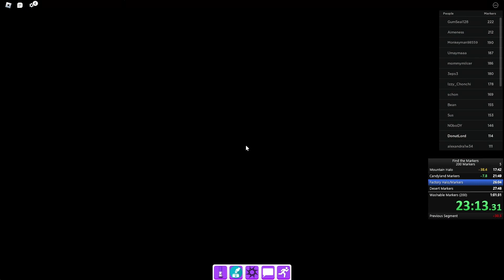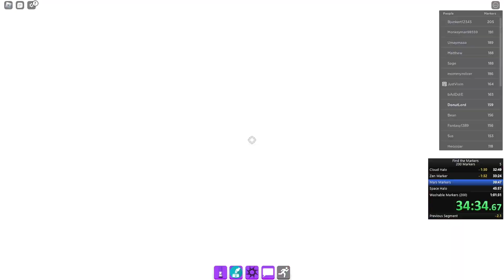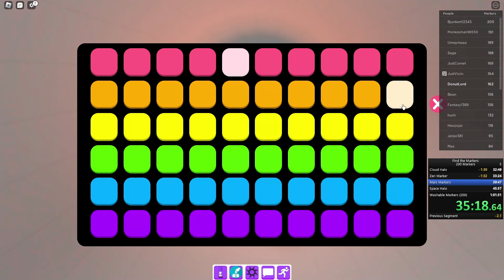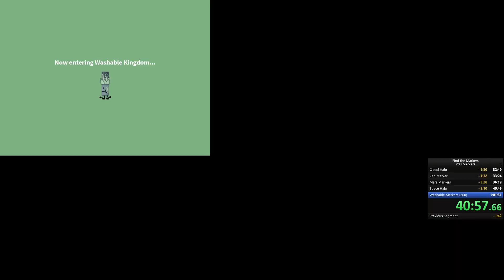SUB 50 200 MARKERS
new update carries B)